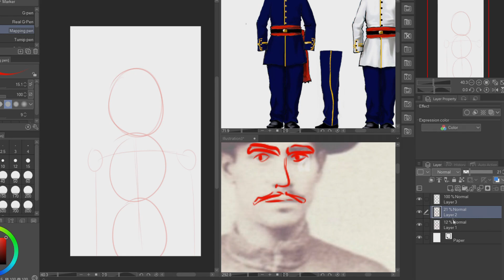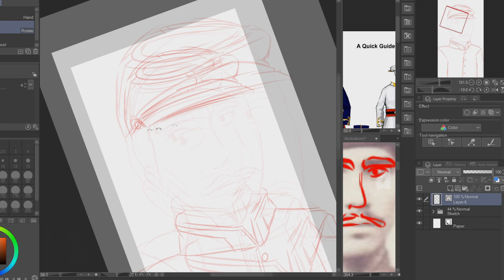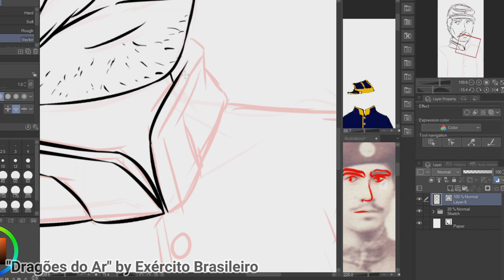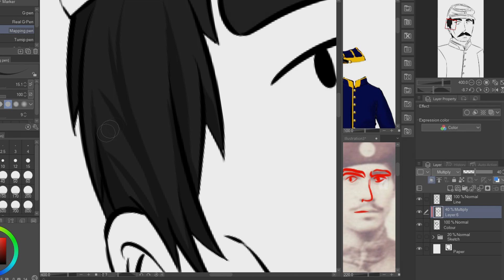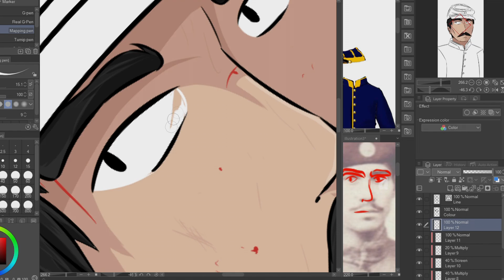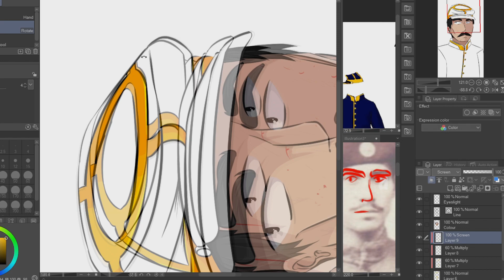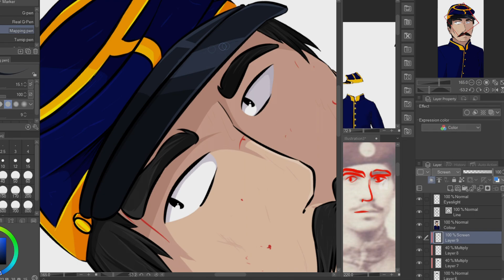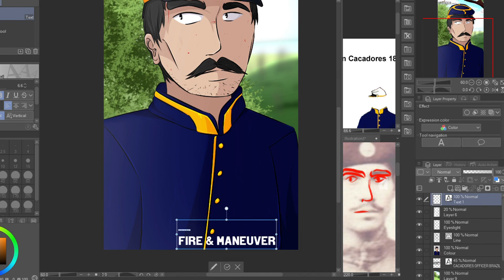【Speedpaint】F&M Fanart Brazilian Cacadores Officer (Timelapse)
-【00:07】Hino do Exército Brasileiro

-【03:05】Hino da proclamação da República

-【07:37】Dragões do Ar

-【10:43】Hino da Independência

-【14:33】Vitória, vitória!

-【17:22】Dobrado Brazil

-【20:06】Cisne Branco